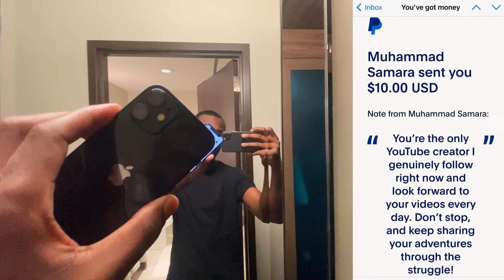Leaving The Hotel/Casino